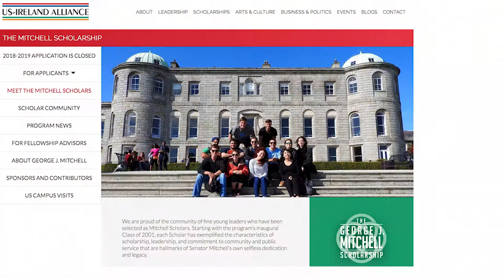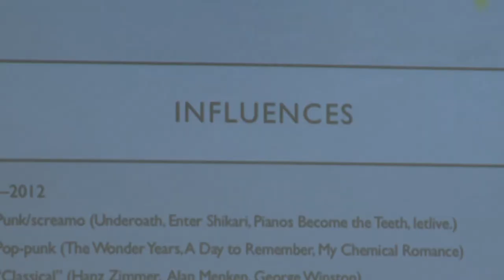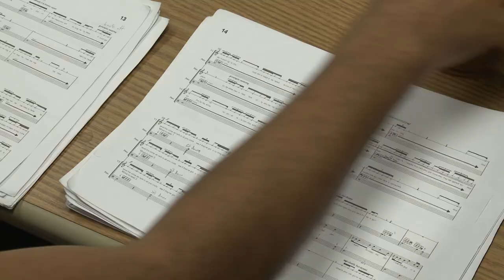Mitchell Scholar James May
James May is the first UofL student to win one of the most prestigious international academic awards, the Mitchell Scholarship, to study in Ireland. The award is given to just 12 Americans each year.